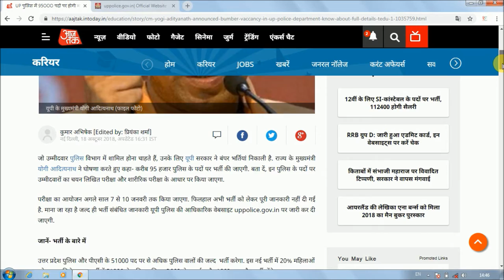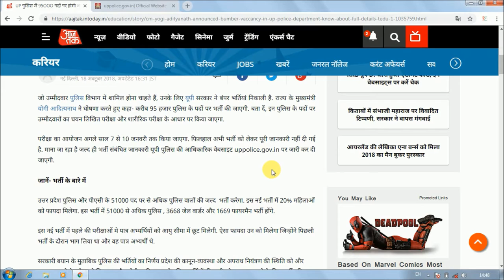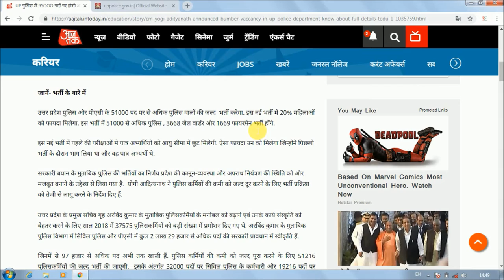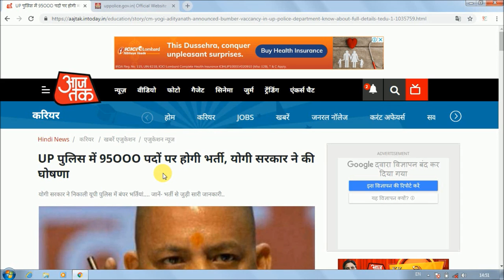UP Police Bumper Vacancy 2018, Total Post- 95000, Exam Date- 7 to 10 Jan 2019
Hello Friends,